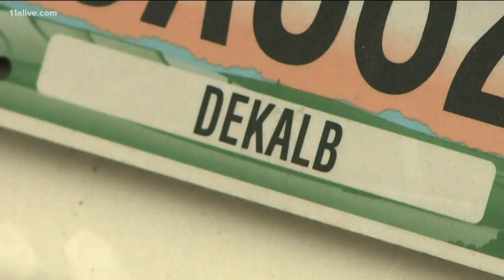Transportation employees working for Gwinnett County school district test positive for coronavirus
Four employees are infected, according to officials.